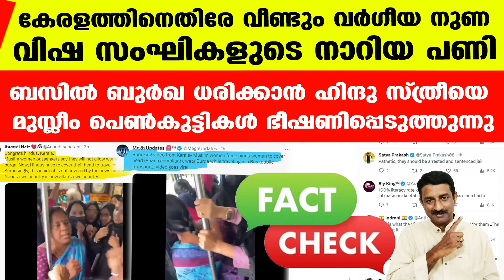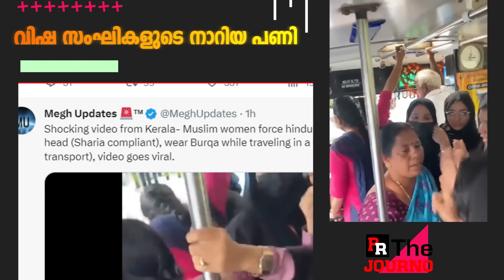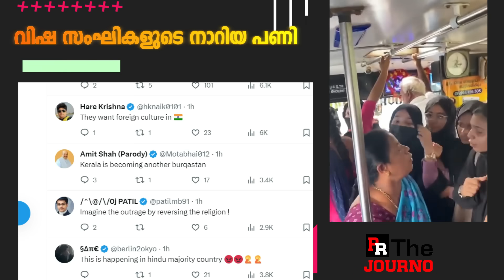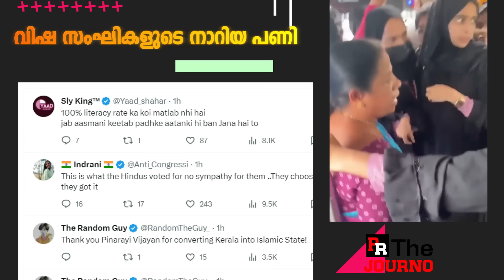എടുപ്പ് ഗോപി അടുത്ത ജന്മത്തിലെ തന്ത്രി ആയോണ്ടാണോ ഈ വഷളത്തരത്തിനെതിരേ വാ തുറക്കാത്തത്‌ | Suresh Gopi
പ്രിയരേ
നമ്മുടെ ഫേസ്ബുക്ക് പേജാണ്..ഫോളോ ചെയ്ത് പിന്തുണയ്ക്കാന്‍ അഭ്യര്‍ത്ഥന..
വഷളന്‍ ഗോപി..

പൊങ്ങന്‍ മാത്രമല്ല വഷളനുമാണണ്ണന്‍
ആ വനിതാ മാധ്യമപ്രവര്‍ത്തക  തല്ലാത്തത് ഭാഗ്യം